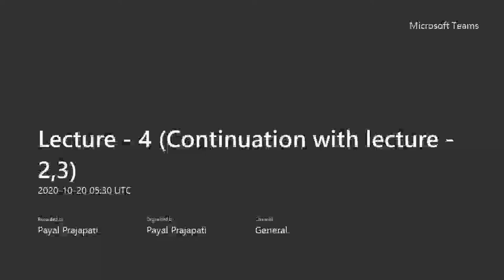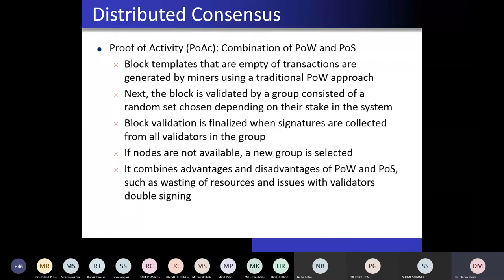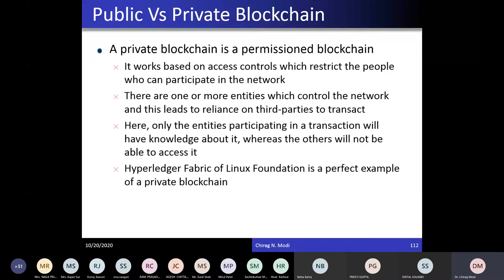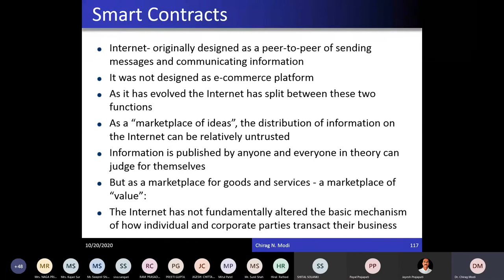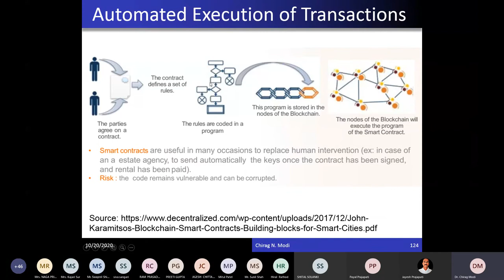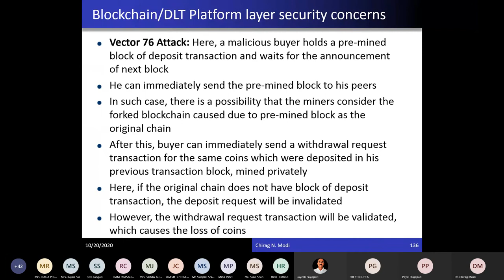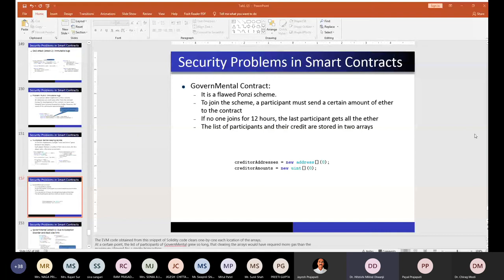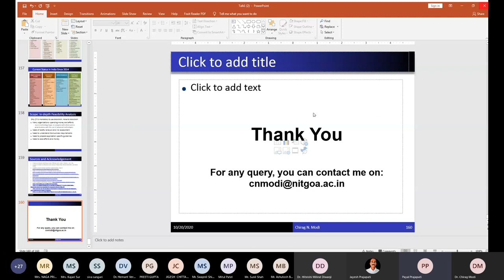Fundamentals of Blockchain 3